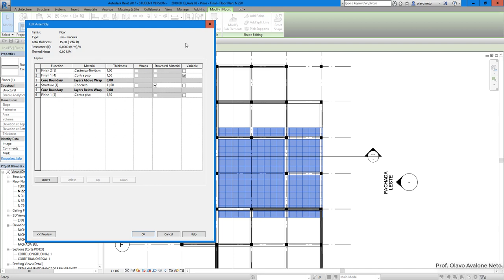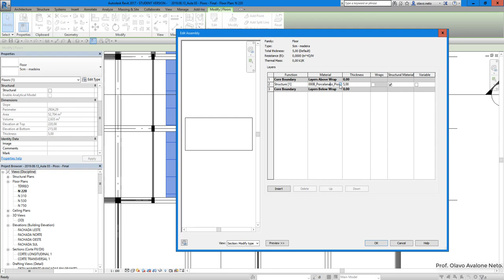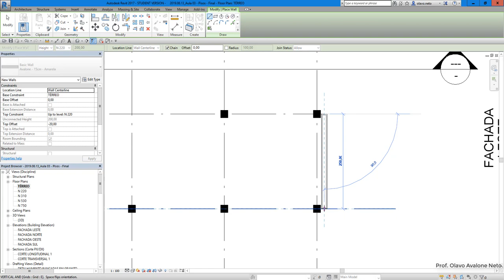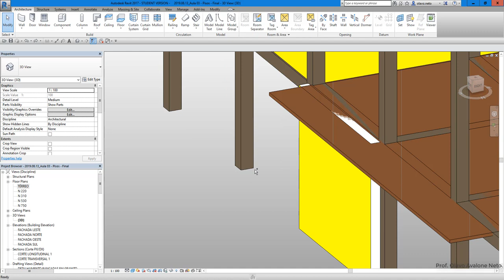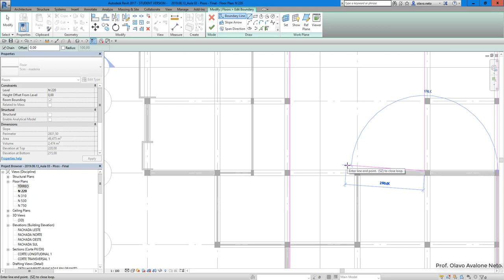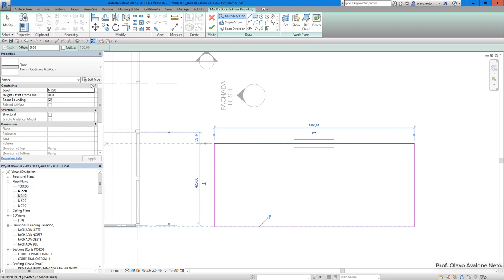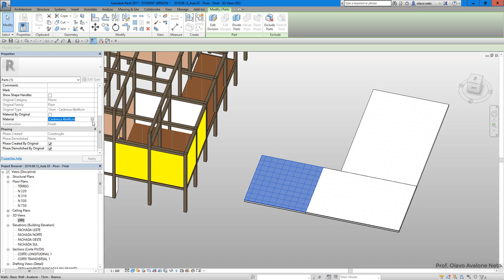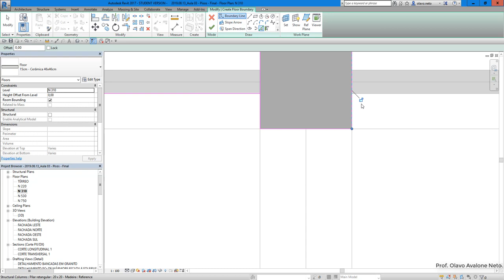Modelamento Virtual II 2019.2 - Aula 03 A - Pisos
Conteúdo: inserção, configuração e modificação de pisos. Paginação de piso; texturas. Configuração de materiais.